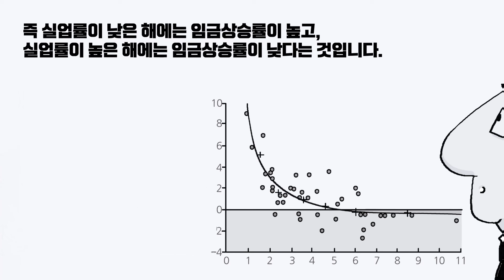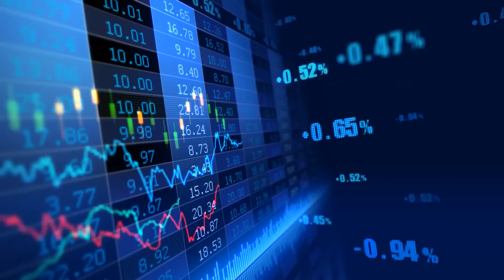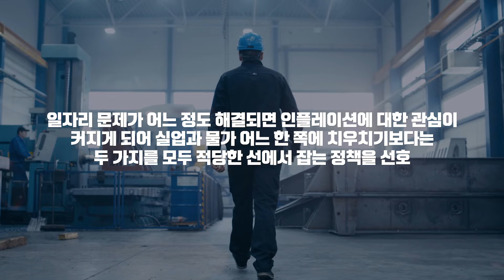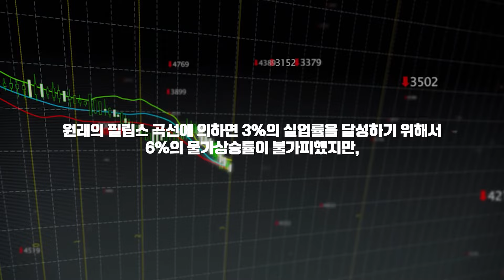[경제학의 10대 기본원리] 인플레이션도 잡고 실업률도 줄일 수는 없을까?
만화로 보는 맨큐의 경제학 2판 출간!